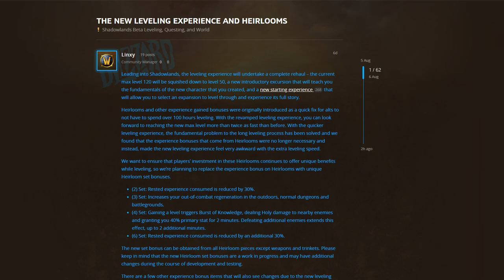HUGE Heirloom Changes Coming in the Shadowlands Pre-Patch